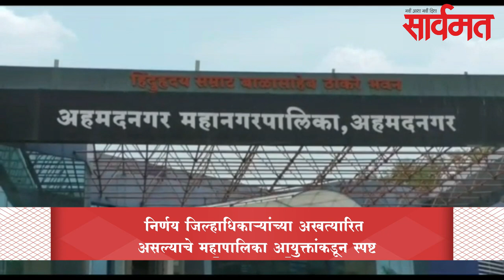दैनिक सार्वमत बुलेटिन |14 जुलै 2020 | ahmednagar | shrirampur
जिल्हातील करोना बाधितांच्या आकड्याने एक हजारांचा टप्पा ओलांडला आहे. सोमवारी दिवसभरात दोन टप्प्यात आलेल्या अहवालात 72 बाधितांची वाढ झालीे. नगर शहरात 15 तर श्रीगोंदा येथे 7 बाधित आढळले. जिल्ह्यात सध्या 360 सक्रीय रूग्ण आहेत. आतापर्यंत 649 केली जणांनी करोनावर मात.